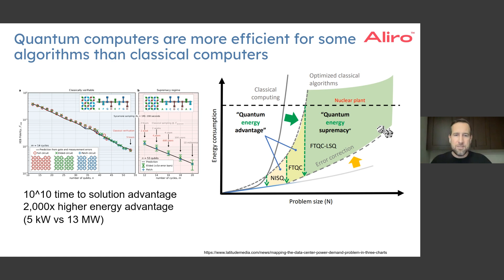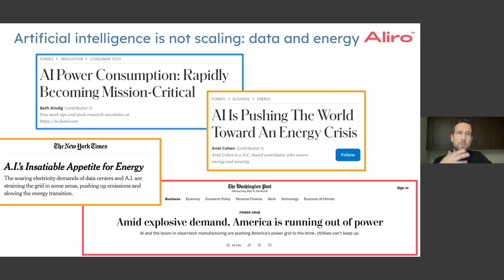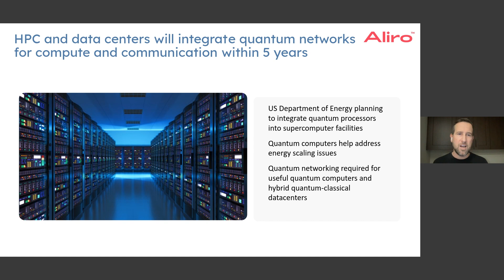Solving the AI energy problem with Quantum Computing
AI is a power-hungry technology, and organizations are scrambling to meet the energy needed to continue to develop it. How can quantum computation fix this issue?

Want the latest in Quantum Networking news, research, and deployments? Get our newsletter delivered to your inbox once a month

Want more information on entanglement-based networks?